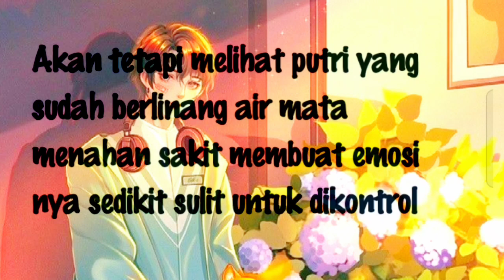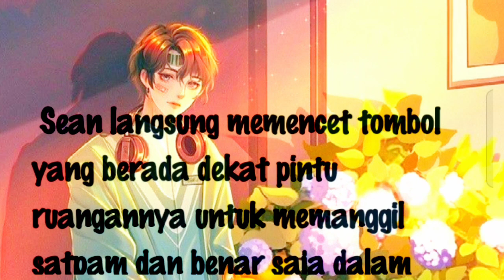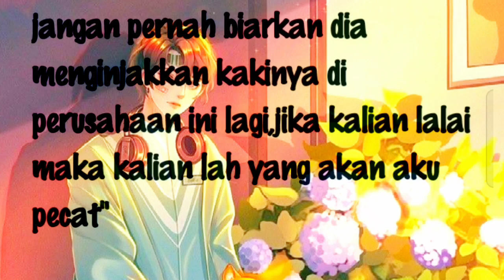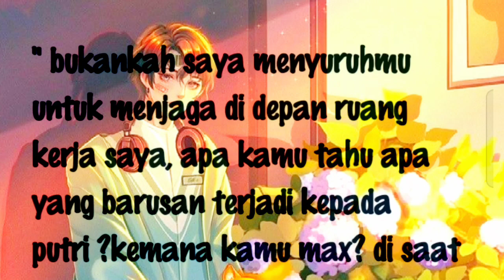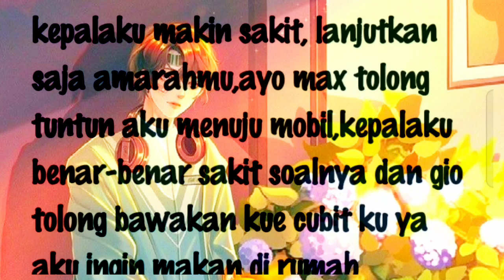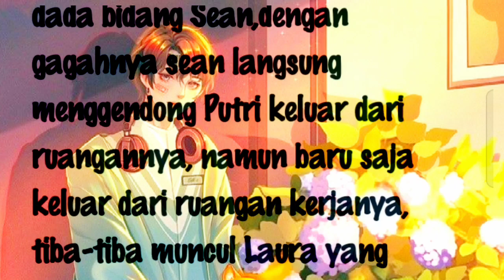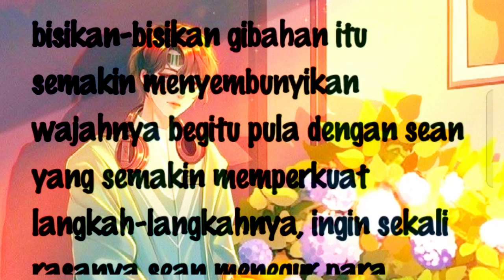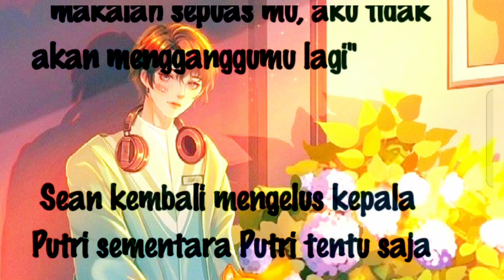Suami Baruku CEO Tampan episode 43